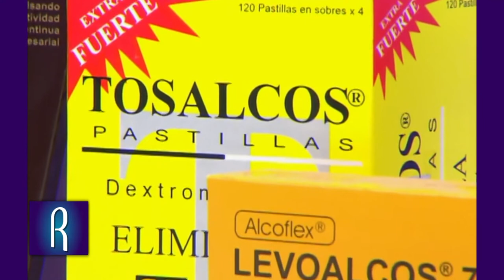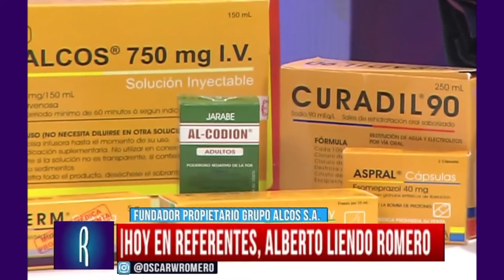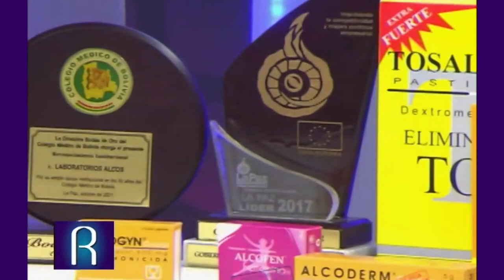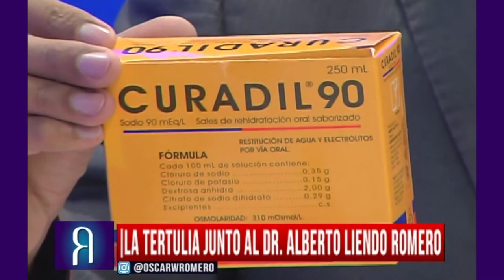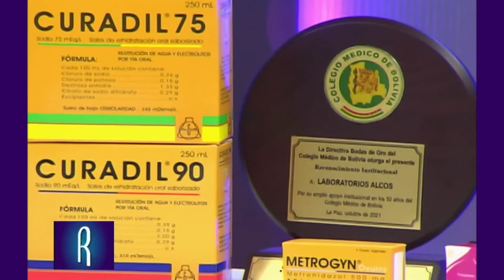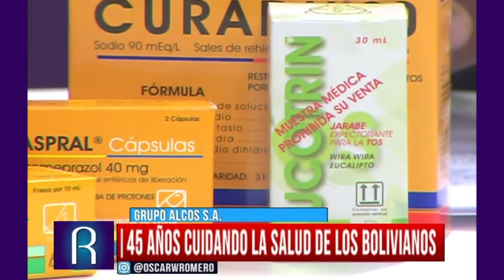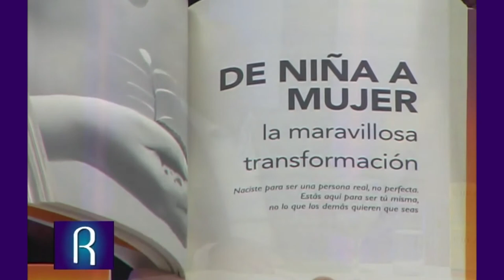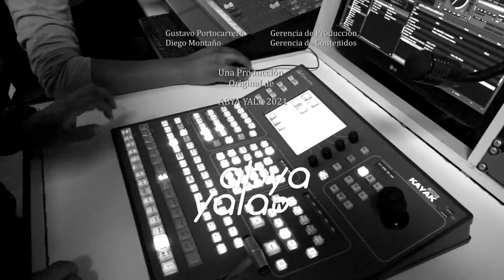Referentes- Grupo Alcos S.A.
En Referentes nos visitó el propietario del Grupo Alcos S.A., Dr. Alberto Liendo Romero.
Esta empresa farmacéutica comenzó como un sueño un 29 de julio de 1976, por iniciativa de los hermanos orureños Alberto y Cosme Liendo, quienes, con la ilusión de estudiar en La Paz la carrera de química farmacéutica, lograron consolidar uno de los laboratorios farmacéuticos más grandes del país.
Si quieres conocer más te invitamos a ver el programa completo.